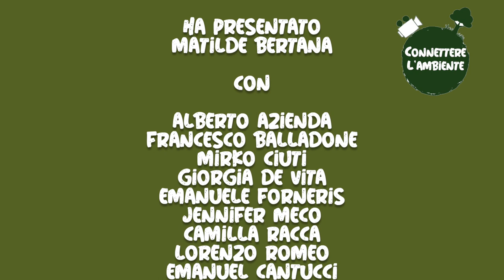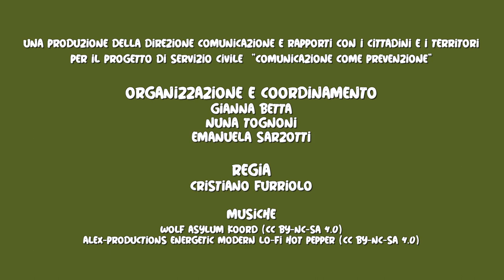Connettere l'ambiente (st2): il lago di Arignano come sta?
C'eravamo dati appuntamento con i ragazzi dell'Istituto Gobbetti Marchesini Casale Arduino per conoscere i risultati dei campionamenti effettuati sul lago di Arignano. Scopriamolo in questa puntata!